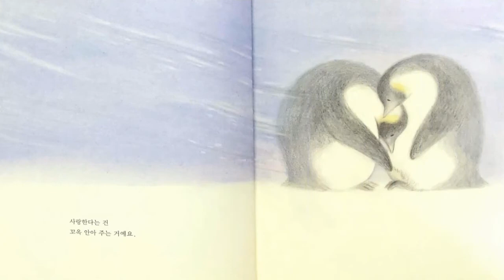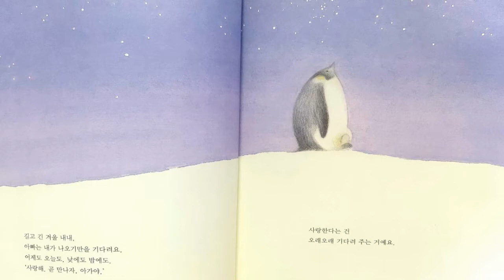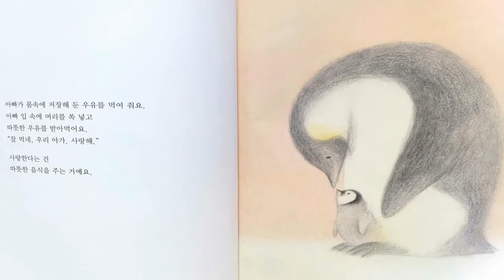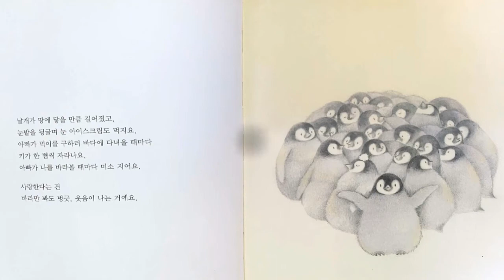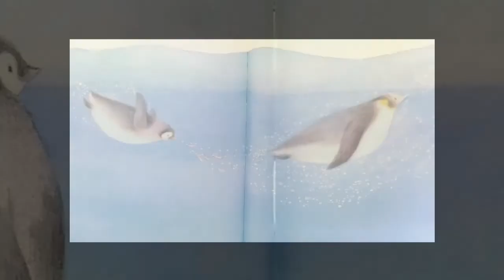[그림책동화] "아빠사랑해" / 따뜻한동화 / 추천동화 / 인기동화 / 유익한 동화 / 엄마표동화구연 / 감정연습 / 목소리연습